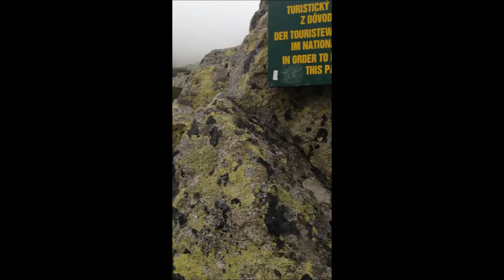A Bunch o' Neeps dae Mlynická dolina, from Štrbské Pleso, Vysoké Tatry, Slovakia